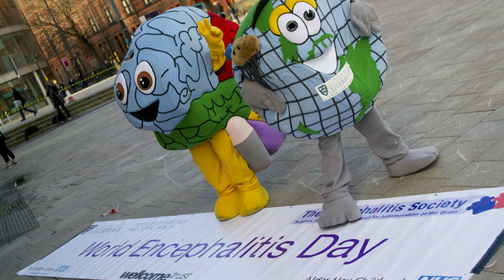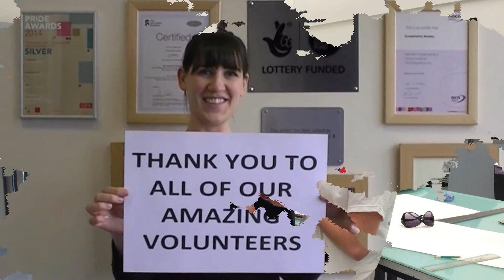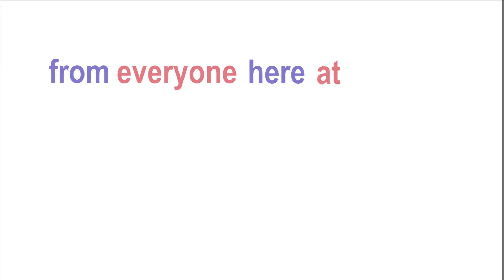Volunteers Week - Thank You!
The work that The Encephalitis Society does is only made possible because of our fantastic volunteers. We'd like to say a massive thank you to all of you!!

Performed by Imagine Dragons
Courtesy of Interscope Records under license from Universal Music Enterprises